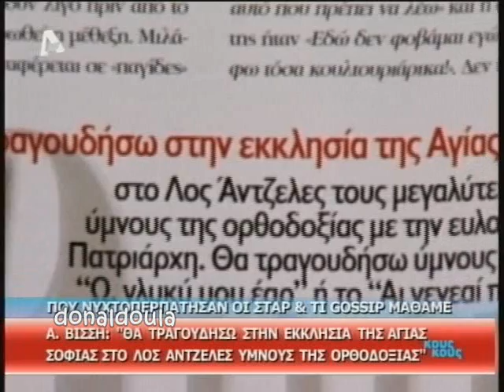Anna Vissi @ Down Town Magazine ¬ 14.5.09 / Alpha TV